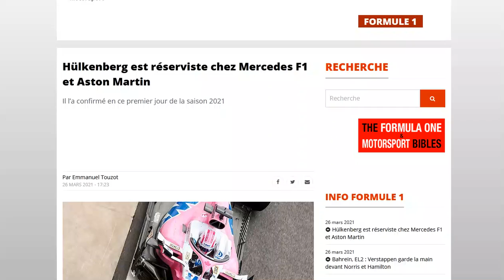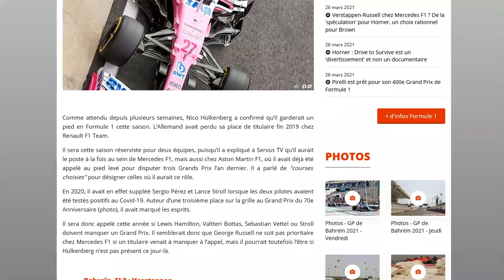Hulkenberg sera bien pilote de réserve pour Mercedes et Aston Martin cette saison !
Mais il ne se déplacera pas sur toutes les courses